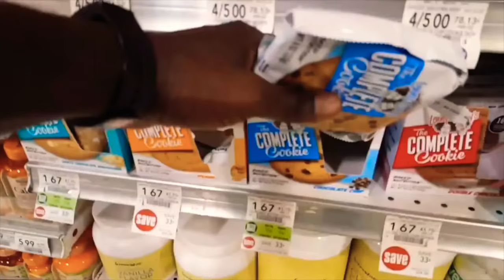VLOGGING IN PUBLIC IS AWKWARD IN CORAL SPRINGS COCONUT CREEK SOUTH FLORIDA | MY LOYAL SUBSCRIBERS